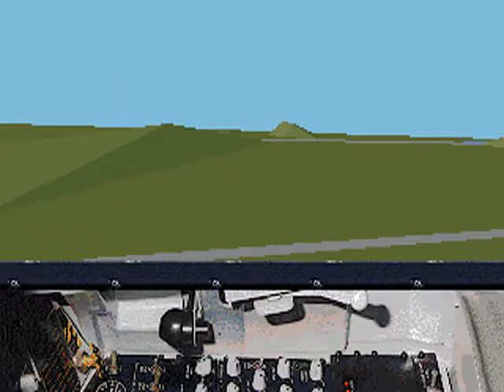A-10 Tank Killer v1.5 : 1-7.SAM Slam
Dynamix , Sierra 1991 v1.5 dos, IBM PC
Central Europe #1
record: ykhwong's DOSBox 0.74 SVN zmbv
 (D-Fend Reload 1.0.1)
cpu core/type: auto , cycle=8000

convert: VirtualDub-1.9.10-
resize-640x480-Precise bicubic A=-075, 29.97fps ,
MPEG4E-h264-AVC, 768/445k, 87.3mb